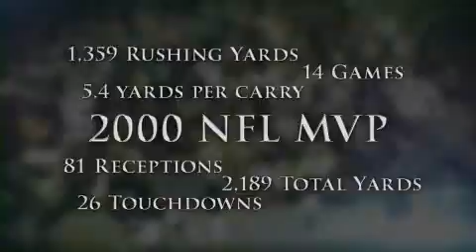Marshall Faulk Pregame Tribute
During halftime, the Rams honored Rams' great Marshall Faulk on his recent induction into the Pro Football Hall of Fame.